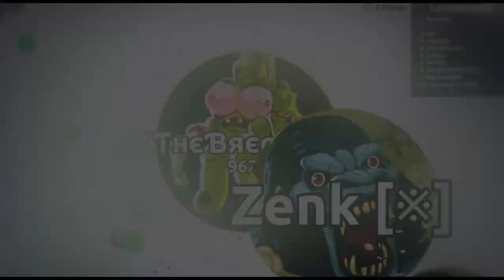[Dual Edit] - Duallity // Ft. Brutal!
:D Otro dual edit con un amigo xd Espero que les guste ;D

▼El canal de Brutal ♥

Ñaaaaag :3 Hasta yo me sorprendí con lo que hice ;_; wao ♥♥

▼ Open ▼

▬ Destiny Crew♥  pipipibububupipi
▬ Development Time : +1,5 Days
▬ My opinion : Es corto, pero muy bonito :3
▬ Software : Sony Vegas 11 (32 bits)
▬ skype: ███ KrosVFX Leon ███
▬ Games : Agar.io
▬ Anime :
--- Serie TV :
▬ Plugins Used : NewBlue // Magic Bullets Tools
▬ Upload Time : ± 15 minutes  (render : 32 mins)
▬ Song :
1. Jez Dior - Move On

♦ Note 1 : :DDDDDDDDDD Otro edit mas :D

♦ Note 2 : No tengo mucho que decir :T pero supongo que el proximo video sería el especial 100 subs... o no lo se realmente :3 Es que quiero mantener el canal activo tambien xd

♦ Note 3 : kkkkk ahr, les recomiendo el canal de Brutal, es muy entretenido xd

Copy Paste